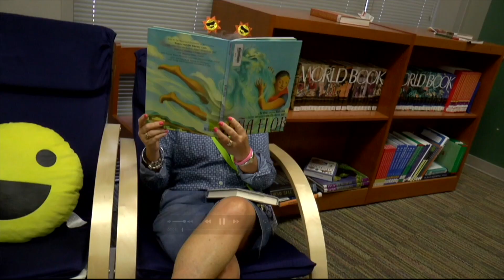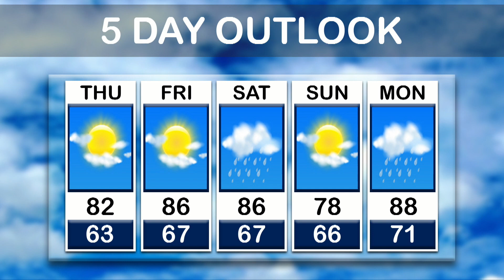BWMS Bobcat News 4/5/18